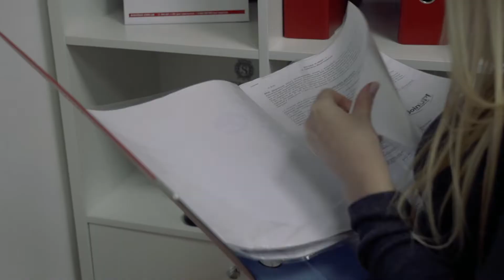PRO.CERAMIST - Євгенія Таран / PRO.FACES UA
Євгенія Таран в прямому сенсі ліпить своє життя власними руками. Їй вистачило мужності пережити всі труднощі, що випали на її долю та дати відсіч соціуму. Якщо ви готові йти за покликом свого серця, ця історія саме для вас.

В наступних серіях:
PRO.DENTIST - Ігор Казьо
PRO.DOCTORS - Максим Трембанчук і Віолетта Лійка
PRO.COFFEE - Віктор Шраменко
PRO.WIN - Сергій Мещеринов
PRO.WOMAN - Тетяна Велика
PRO.ARCHITECT - Іван Юнаков

Продюсер - Юрій Бойко
Автори - Олена Кривенко, Юрій Бойко
Виробництво - Visimka Production